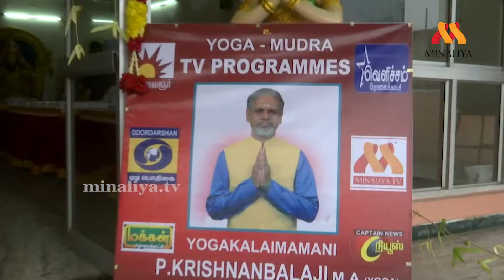24-ம் ஆண்டு யோகா குருபூஜை விழா | Yoga Guru | Minaliya Tv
24-ம் ஆண்டு யோகா குருபூஜை  விழா | Yoga Guru | Minaliya Tv